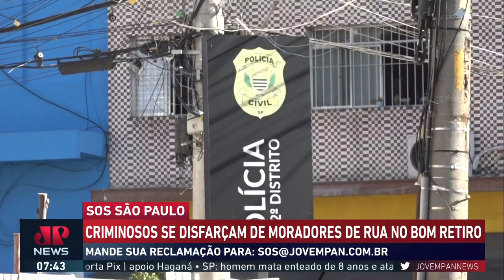Criminosos se disfarçam de moradores de rua no Bom Retiro | SOS São Paulo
Criminosos disfarçados de moradores de rua roubam bateria de carro de economista. O crime aconteceu no bairro do Bom Retiro, no Centro de São Paulo. O economista Alan vive há 36 anos no bairro, mas nunca viu o local com tantos assaltos e roubos como agora. Ele teve a bateria do carro roubada dentro do estacionamento da empresa em que trabalha. Assista ao Jornal da Manhã completo